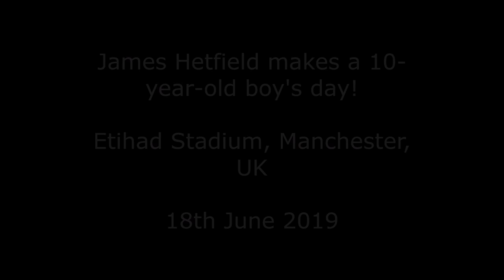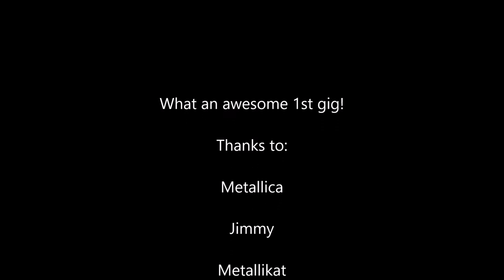Metallica's James Hetfield makes a 10-year-old boy's day!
So this happened at Hazza's 1st ever gig, what a lucky little dude!  Filmed in the snakepit at the Manchester Etihad Stadium on 18th June 2019.  **IMPORTANT AUDIO NOTE - due to my pitiful editing skills, the audio goes out of sync a tad near the end.  This is NOT present in the original**